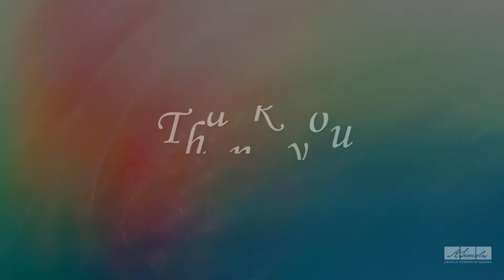Programet e verës në Linkoln 3 (Shkodër) - Java e tretë